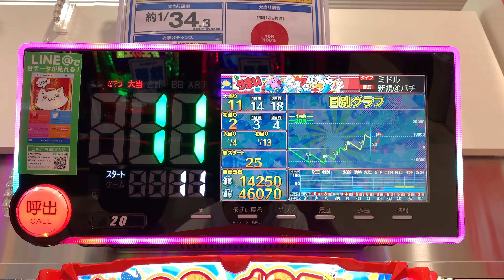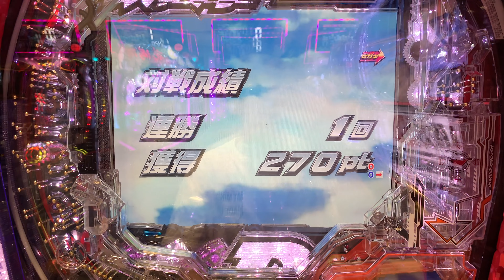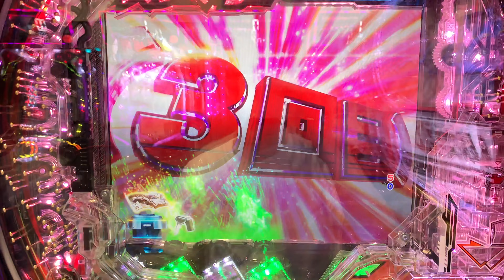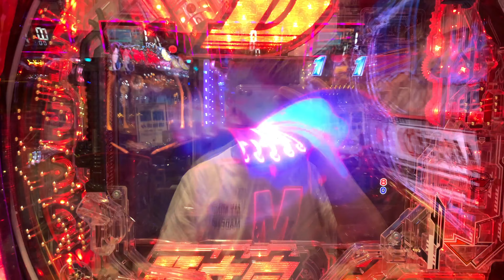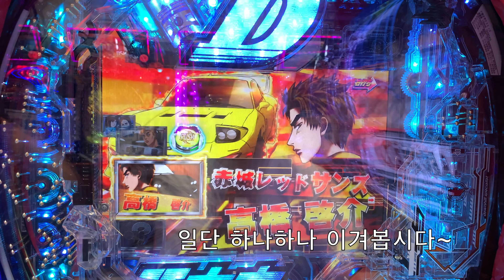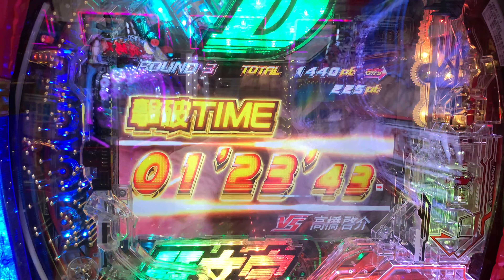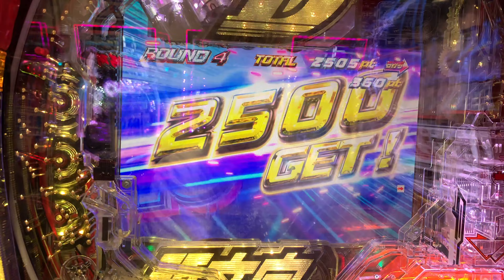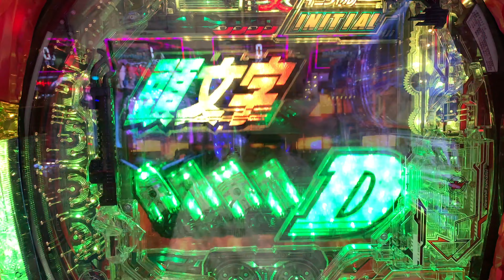[일본생활vlog] 파칭코 이니셜d